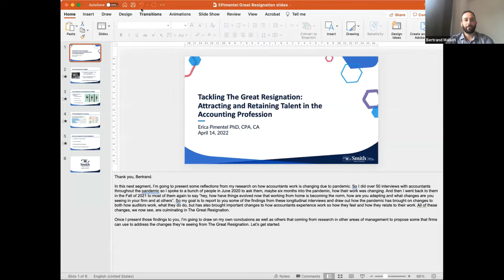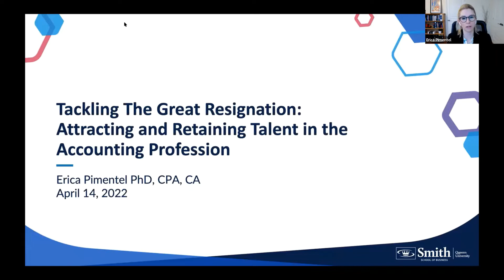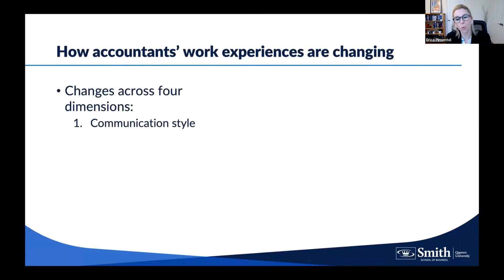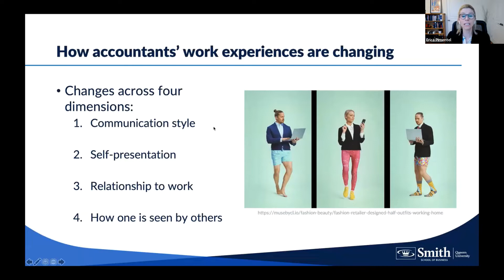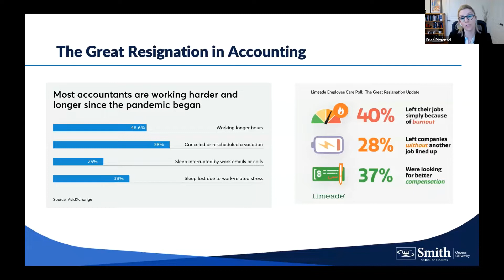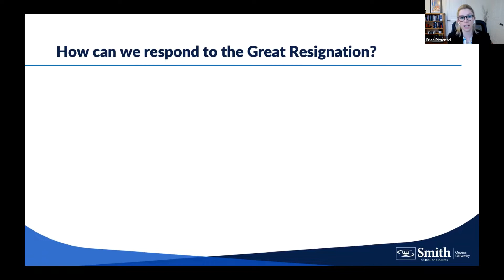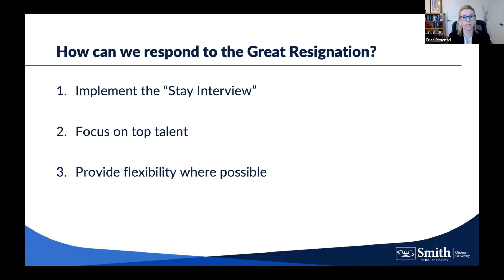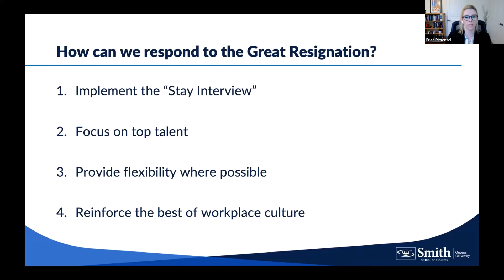Tackling the Great Resignation in Accounting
How to attract and retain talent in the accounting profession today.

The Great Resignation is affecting businesses everywhere—and that includes accounting. How can firms keep their best people while also recruiting top talent? Join Smith Business Insight and the CPA Ontario Centre for Corporate Reporting and Professionalism for this free 60-minute webinar moderated by Bertrand Malsch, featuring accounting and organizational experts: Erica Pimentel, Bijan Toufighi and Tina Dacin.

You’ll learn:
• The causes of the Great Resignation in accounting from a business and research perspective
• Best practices on how to attract and retain top talent in the current environment
• How remote work is both an opportunity and threat to employee attraction and retention
• Policies that firms can implement to improve employee experiences in remote workplaces